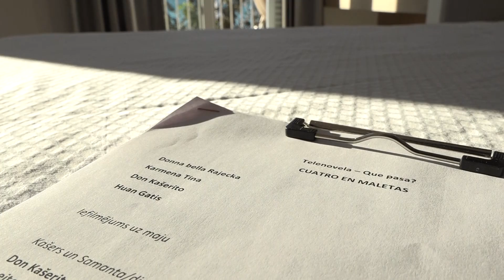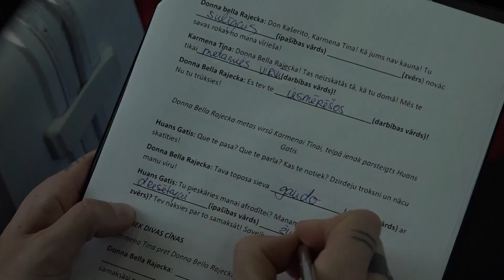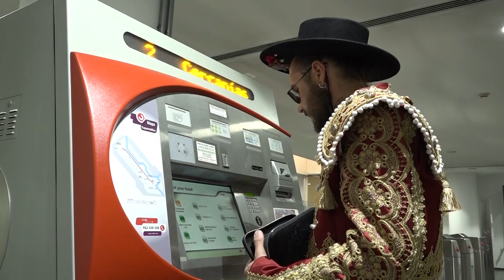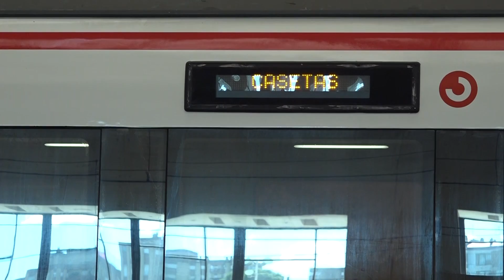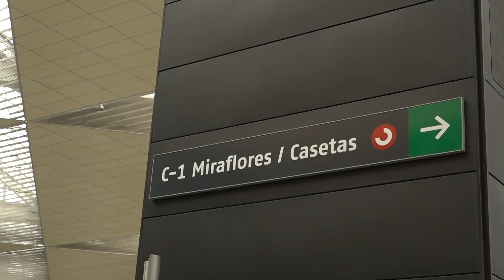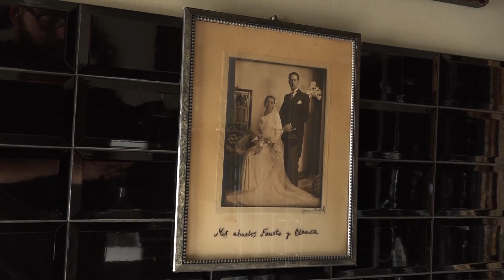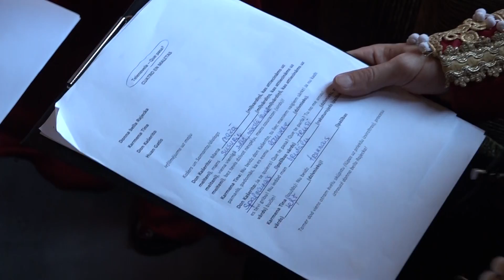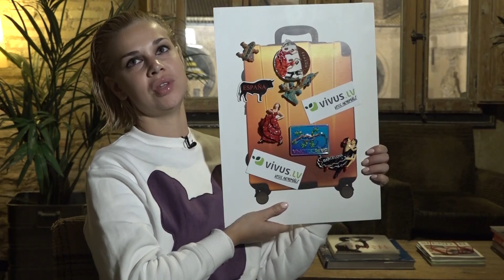ČETRI UZ KOFERIEM | 7.epizode - Spānija | KAŠERS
Četri uz koferiem" - 4 slavenības: samantatina, kasher_bb, rajecka, gatiskondrats dodas kopīgā ceļojumā uz Spāniju. Katru dienu viens no viņiem ir gids - atbildīgs par izklaidēm, transpotu un naktsmājām. Pārējie viņu vērtē.

7.epizodē grupas vadītājs ir multimākslinieks Kašers. Sidges - Zaragosa

❗️❗️❗️ Pārpublicēšana savos resursos atļauta tikai izmantojot šī videoklipa Youtube linku. AIZLIEGTA videoklipa lejupielāde un pārpublicēšana.  ❗️❗️❗️